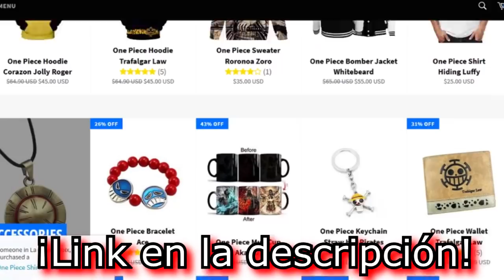¡GAMEPLAY DE ONE PIECE BURNING BLOOD! LO ESTÁBAIS DESEANDO - LUFFY NO MI